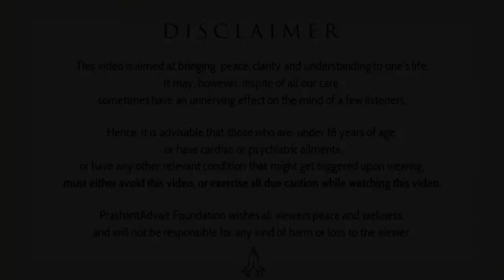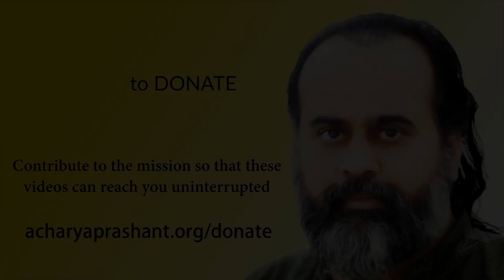Are social customs and morality needed in the spiritual path? || Acharya Prashant (2019)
Video Information:
Advait Learning Camp, 23.2.19, Rishikesh, Uttarakhand, India

Context:
~ Are social customs and morality needed in the spiritual path?
~ How spirituality and morality different from each other?
~ Is morality help in spiritual path?